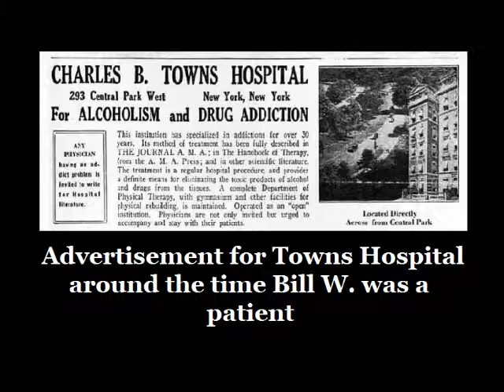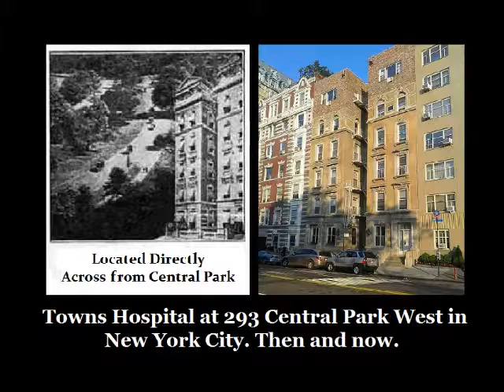AA History - Towns Hospital Where Bill W Recovered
This is a short video showing what Towns Hospital looks like today.